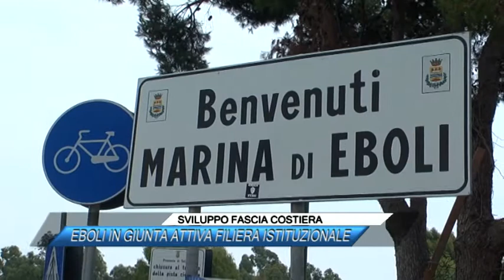SVILUPPO FASCIA COSTIERA, EBOLI IN GIUNTA ATTIVA FILIERA ISTITUZIONALE